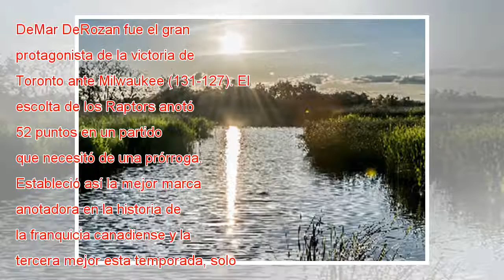DeRozan da el triunfo a Toronto con 52 puntos, tercero mejor marque este curso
DeMar DeRozan fue el gran protagonista de la victoria de Toronto ante Milwaukee (131-127). El escolta de los Raptors anotó 52 puntos en un partido que necesitó de una prórroga. Estableció así la mejor marca anotadora en la historia de la franquicia c...